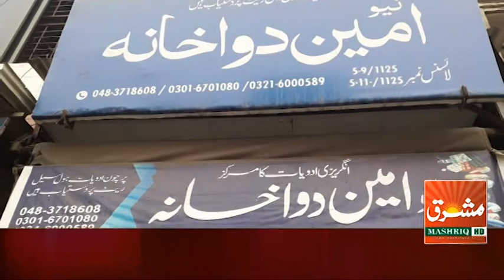Raid on Medical stores in Sargodha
سرگودھا کے میڈیکل سٹور پر چھاپہ بڑی تعداد میں دونمبر ادوایات پکڑی گئیں